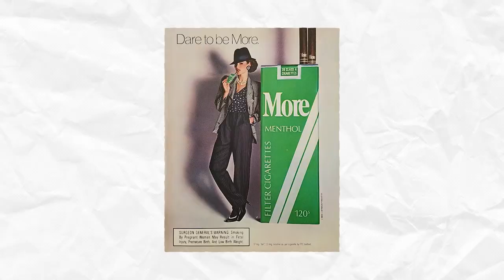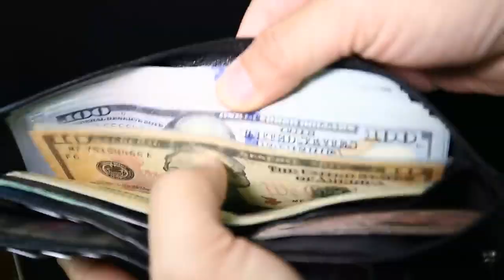Why Are Cuban Cigars So Expensive